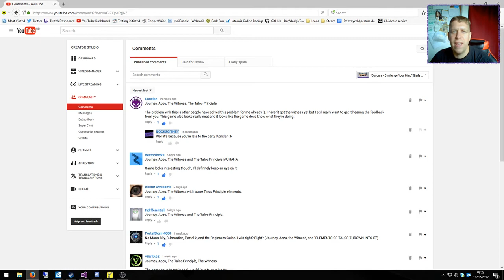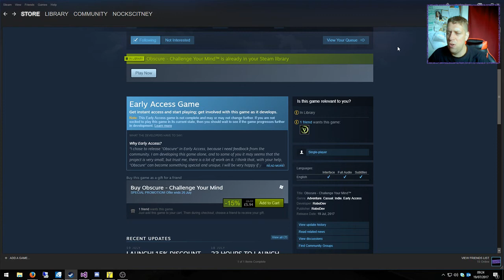"Obscure - Challenge Your Mind" [Early Access Giveaway Result]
Watch the video for an insight into the game and what you can expect

"Dreams. What are dreams actually? Do we really know? Let me tell you of an orphan boy, barely remembering his own mother and father. A subject of bullying since young age and living in a dirty, old orphanage.

That was his prison. This is where he tried the unthinkable twice, just to escape from it.

Until one cold night in November he dreamed it. He dreamed a green meadow, covered in flowers on a sunny day. The birds were singing, there was a sound of running water nearby and a gentle, female voice was calling him from a white, wooden house. "It could not be her", he says to himself while dreaming. But it was her. His mother was standing on the doorstep, looking for him.
From that moment, he started coming to that house every night hoping that he will speak with his parents and that maybe, he will find out why they left him when he was still a baby. At least that was what he was thinking in the morning, remembering this colorful magic dream, that he had the night before.That was his escape. There he was free."